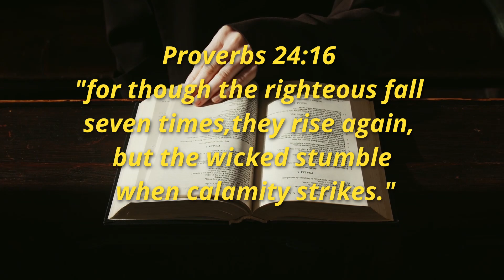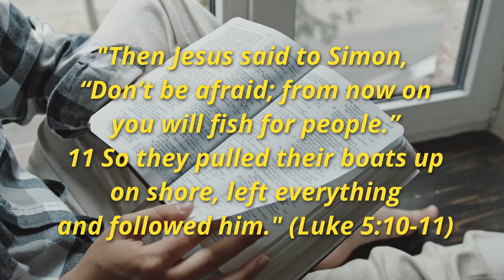IF YOU JUST SINNED AGAIN - WATCH THIS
Have I committed so many habitual sin repetitive sin that I have lost my salvation? I've sinned today and feel very guilty like I'm going to Hell and God has given up on me.

🔴 If you can read this, THANK YOU for your interest in this ministry.

Follow All of These To Stay Up to Date